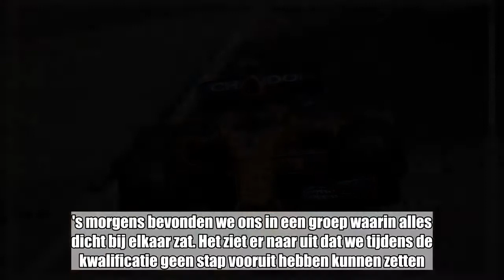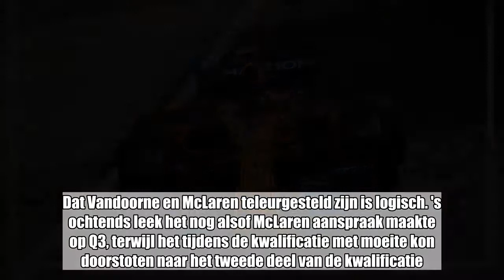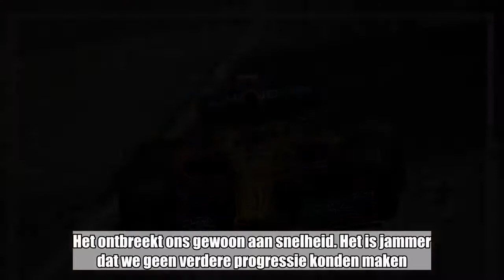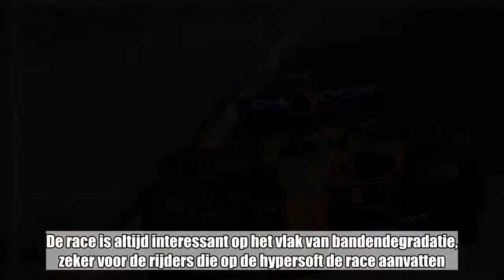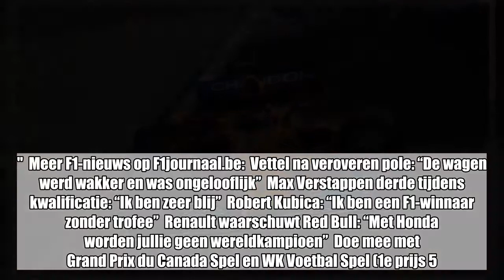Vandoorne na teleurstellende kwalificatie: "Het gebrek aan snelheid is vreemd"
Stoffel Vandoorne kwalificeerde zich als vijftiende voor de GP van Canada. Tijdens de laatste oefensessie zag het er nog naar uit dat een plaats in de top tien mogelijk was. Vandoorne spreekt dan ook van een teleurstellende kwalificatie.   "Het resultaat tijdens de kwalificatie is teleurstellend. 's morgens bevonden we ons in een groep waarin alles dicht bij elkaar zat. Het ziet er naar uit dat we tijdens de kwalificatie geen stap vooruit hebben kunnen zetten. Het is jammer aangezien we op vrijdag zo'n goede snelheid toonden tijdens de oefensessies," aldus Vandoorne.  Dat Vandoorne en McLaren teleurgesteld zijn is logisch. 's ochtends leek het nog alsof McLaren aanspraak maakte op Q3, terwijl het tijdens de kwalificatie met moeite kon doorstoten naar het tweede deel van de kwalificatie. Dat er tijdens Q2 slechts 0,009 seconde zat tussen Alonso en Vandoorne toont bovendien aan dat de McLaren MCL33 duidelijk op haar limiet zat.  "Tijdens de ochtend leek het in de laatste oefensessie alsof we eventueel in Q3 zouden kunnen geraken. Tijdens de kwalificatie was er niets specifiek fout. De balans van de wagen was goed en als je naar onze rondetijden kijkt dan denk ik dat ik min of meer het maximaal haalbare uit de wagen heb weten te halen. Het ontbreekt ons gewoon aan snelheid. Het is jammer dat we geen verdere progressie konden maken."  Wat de race betreft hoopt Vandoorne om toch nog een rol van betekenis te kunnen spelen.  "De race is echter een ander verhaal. Er zijn heel wat dingen die we moeten voorbereiden. De race is altijd interessant op het vlak van bandendegradatie, zeker voor de rijders die op de hypersoft de race aanvatten. We zullen moeten zien wat dat geeft," blikt Vandoorne vooruit naar de race.  "Onze racesnelheid is meestal beter en we hebben op zijn minst vrije bandenkeuze. Hopelijk geeft ons dat kansen tijdens de race. Dit is ook een circuit waarop je kan inhalen, we zullen zien wat we kunnen doen."  Meer F1-nieuws op F1journaal.be:  Vettel na veroveren pole: “De wagen werd wakker en was ongelooflijk”  Max Verstappen derde tijdens kwalificatie: “Ik ben zeer blij”  Robert Kubica: “Ik ben een F1-winnaar zonder trofee”  Renault waarschuwt Red Bull: “Met Honda worden jullie geen wereldkampioen”  Doe mee met Grand Prix du Canada Spel en WK Voetbal Spel (1e prijs 5.000 Euro!)